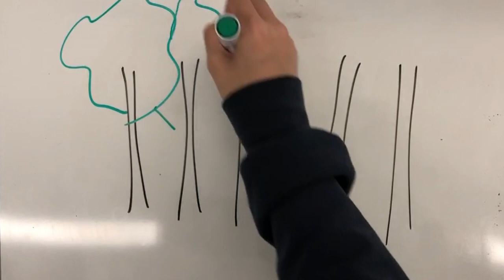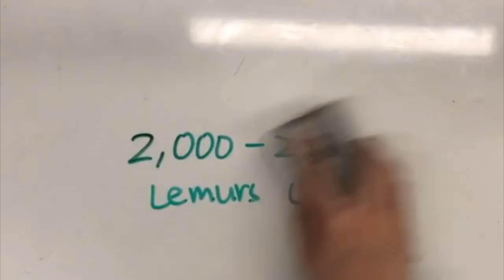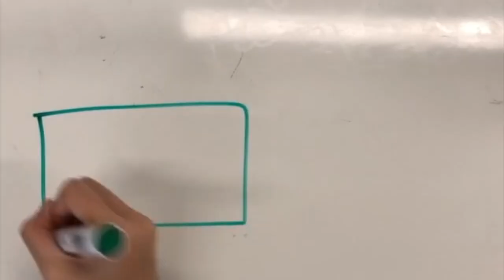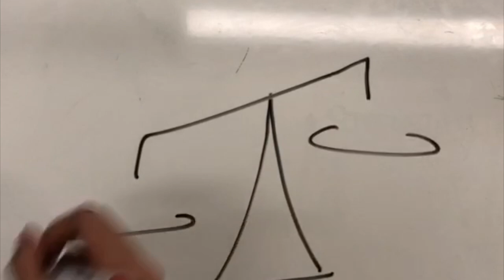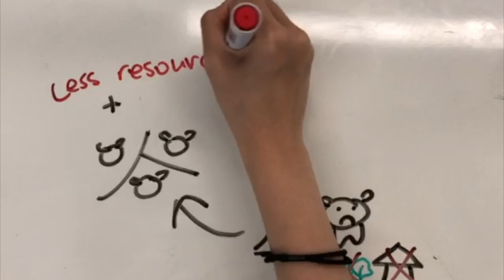SolveDifferent - Deforestation in Madagascar - Gento and Vivienne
By Gento Ryoki and Vivienne Su.  Shanghai American School, Puxi.

This video forms part of a project in Biology in which students describe one of the ways in which humans impact biodiversity, and evaluate a potential solution to that problem as part of an awareness campaign